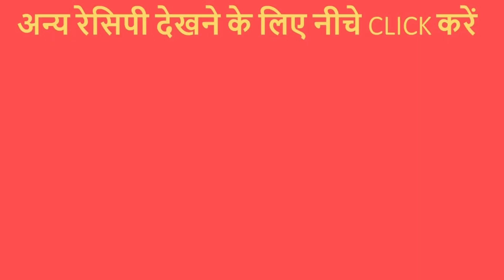कुकर में बनाए इस तरह से परवल आलू की सब्जी कि आप उंगलियां चाटते रह जाएंगे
1. Bajaj Gas Stove
2. Hawkins Futura Non-Stick Aluminium Dosa Tawa
3. Maharaja Whiteline Mixer Grinder
4. Prestige Sandwich Toaster
5. Bajaj Convection Microwave Oven